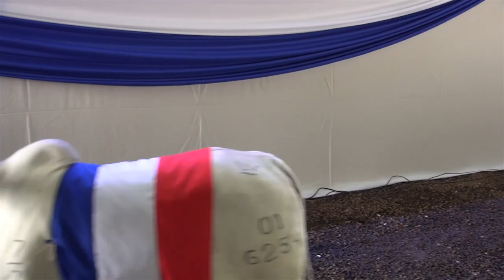Expo Santa Rita 2018, Desfile de Campeones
Expo Santa Rita 2018, realizado en Predio del CTG Indio José, Santa Rita, Alto Paraná, Paraguay